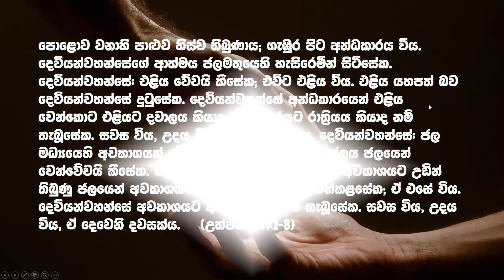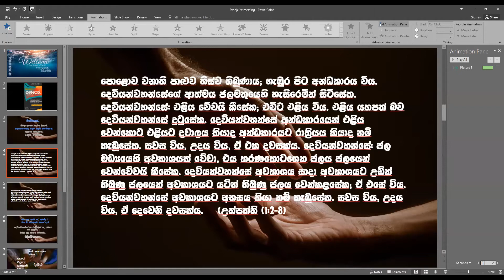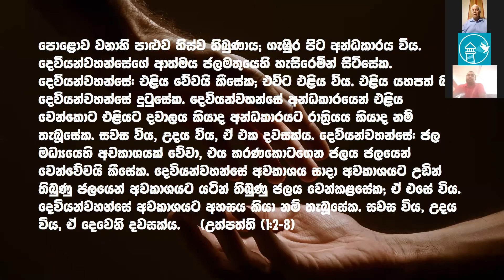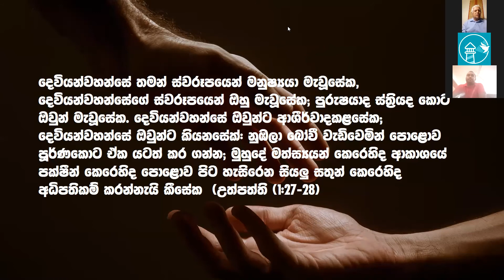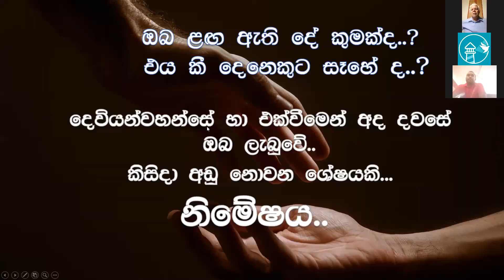නිමේෂය Episode 3 | හිත පුරවන තාරුණ්‍යයේ කාන්තිය | Dr. Lalith Mendis